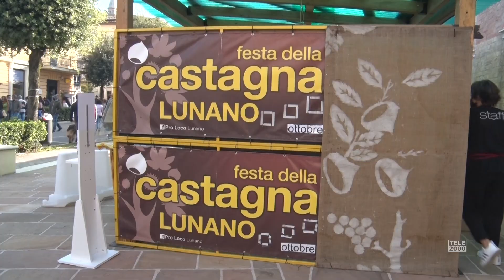Festa della Castagna di Lunano